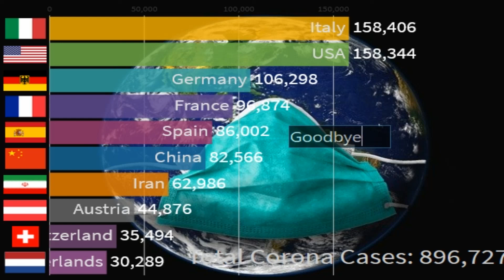Top 10 Most Coronavirus Cases - Future Prediction 25-03 to 25-04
Track: Aero Chord feat. DDARK - Shootin Stars